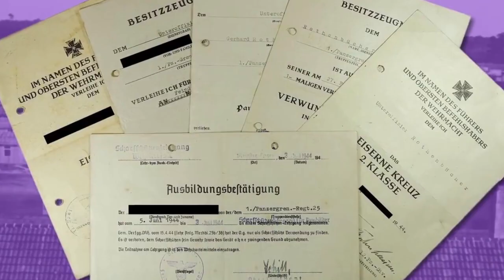BMW: The Dark Story of a German Dynasty